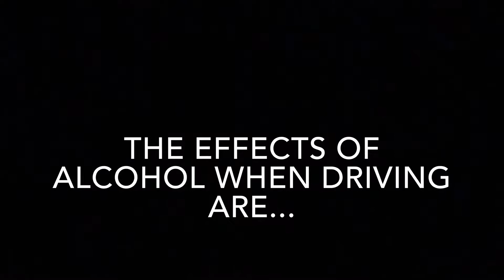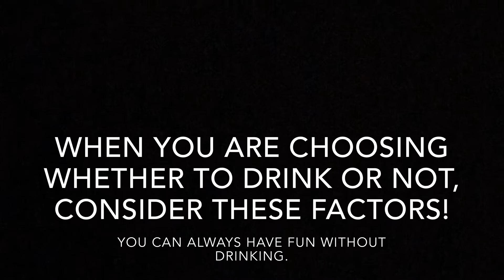Hour 8 Sadie and Catherine